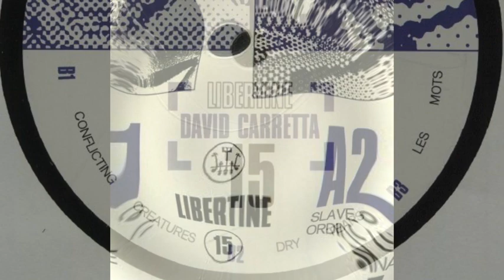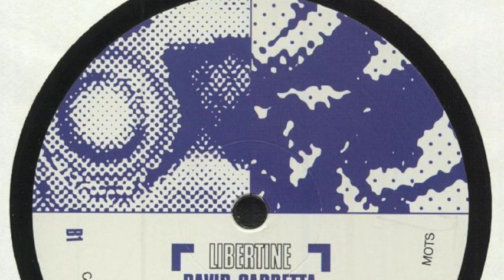David Carretta - Erasing The Future [Libertine]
Artist : David Carretta
Track :  Erasing The Future
Release :  Libertine 15    12'' Vinyl Record [LIB 15]
Date : Oct 20
Label : Libertine

Erasing The Future
Libertine Records welcomes David Carretta for the next LIbertine 15.
The electroclash pioneer delivers five sick cuts between Italo, EBM and Electro... Tip!

David Carretta
French DJ and producer, born in Marseille and one of the founders of Space Factory. His style is a mixture between electro, techno, new beat, EBM and italo disco.
A detailed bio along with a presentation of his work can be found

Libertine  Records
Electronic music label based in Berlin, Germany.Yoshi and Sbri, long time friends, set about planning and performing in underground parties and off-locations in Berlin. Co-founders of Libertine Records, a techno/deep/electro label, they deliver their latest productions by their first EP with the other Libertine resident Saverio Celestri.

Please support music and buy the record here.  Artists have needs too. They are not Superheroes